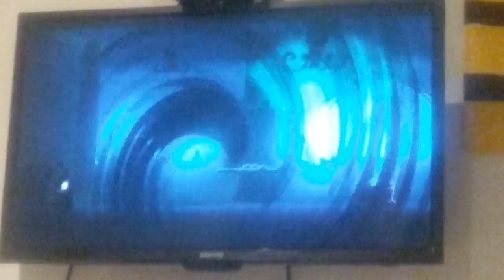Ray Man Legends